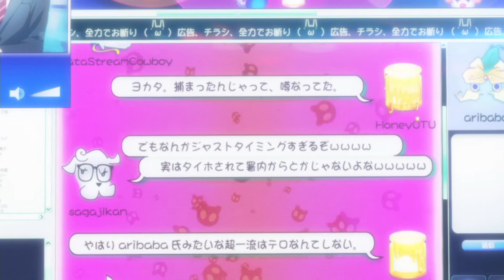Persona 5 (44)